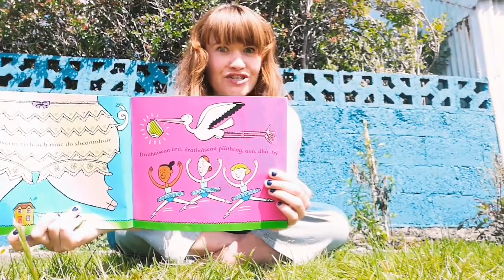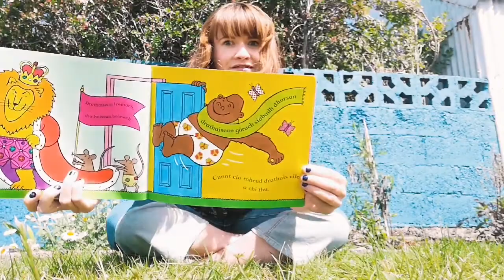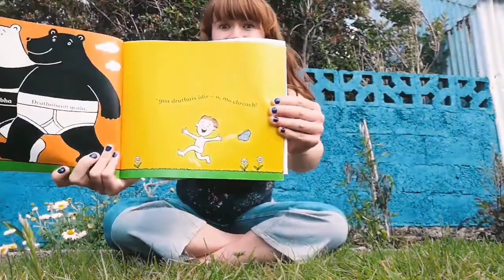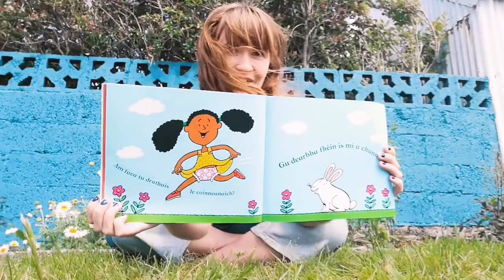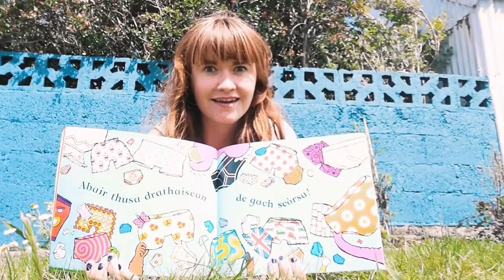Drathaisean! 🩲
Stòiridh a bhios a' toirt gàire oirnn aig Bun-sgoil Ghàidhlig Phort Rìgh!